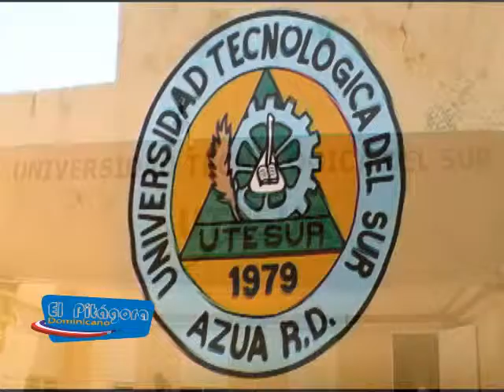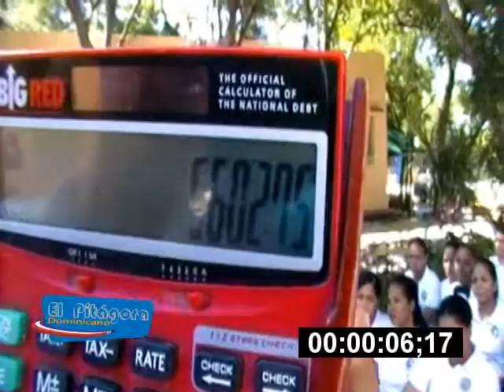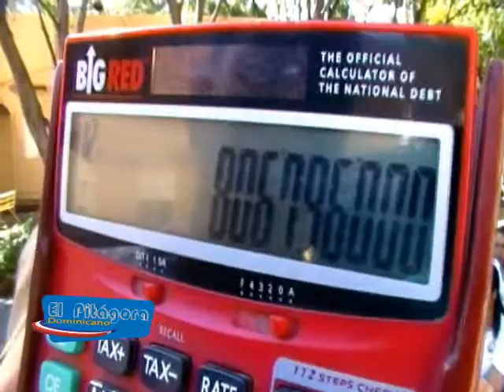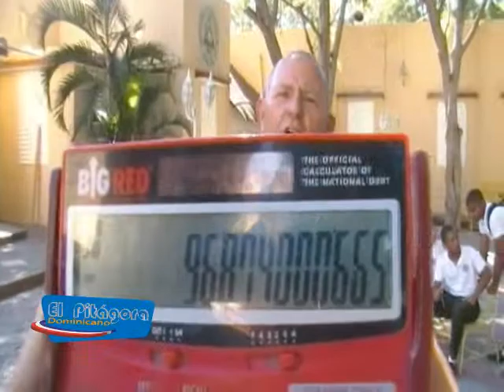EL PITAGORA DOMINICANO UNIVERSIDAD TECNOLOGICA DEL SUR AZUA BYE JUANITOFILMS.wmv